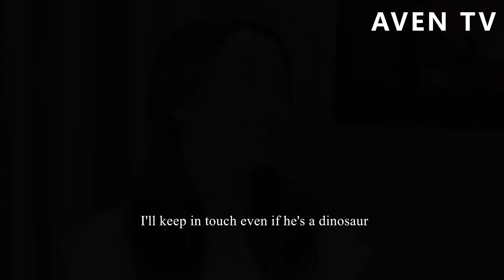心機女穿著性感小裙勾引總裁，灰姑娘立馬吃醋，假裝工作過去搗亂！